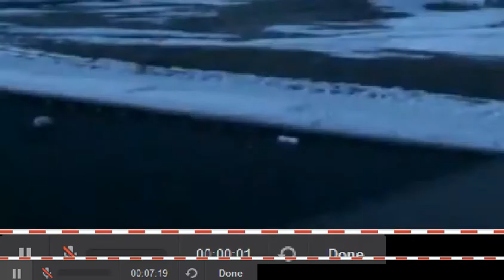Shape Shifters Practice Changing their Look.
No potato camera. but just a copy of the live streaming feed from Yellowstone.